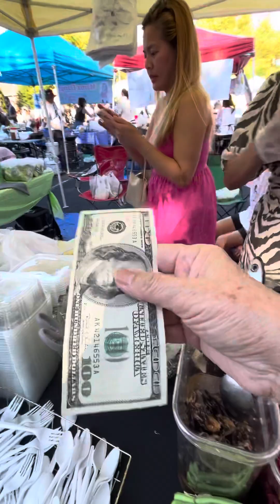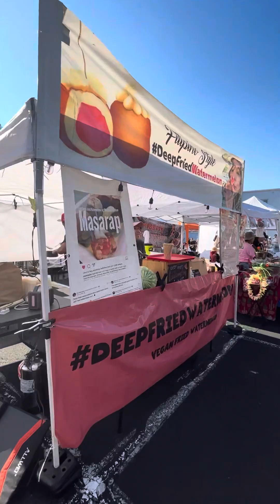Thai market in Virginia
มีอาหารไทยมากมายหลาย มารวมตัวกันที่นี้ เป็นตลาดนัดของคนไทย เปิดขายทุกวันสุดท้ายของสิ้นเดือน คุณยายมาครั้งแรกค่ะ ที่ เวอร์จิเนียนะจ๊ะ ทุกคน ของเยอะมากเลยไม่รู้จะเลือกทานอะไรดี อาหารไทยในต่างแดนสุดยอดเลยค่ะ